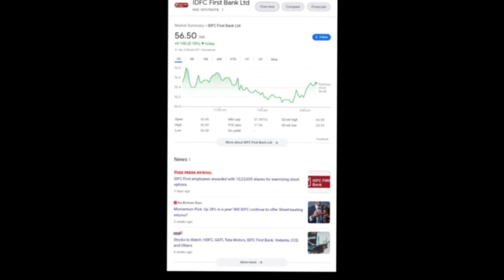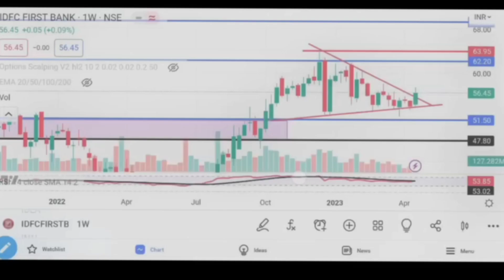IDFC First Bank Share Latest News | Share News Today | IDFC First Bank Share Target